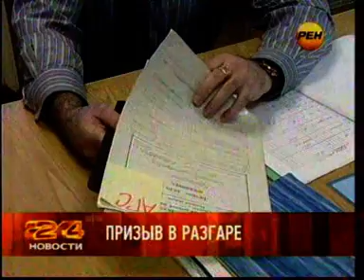о замене военной службы по призыву альтернативной гражданской службой